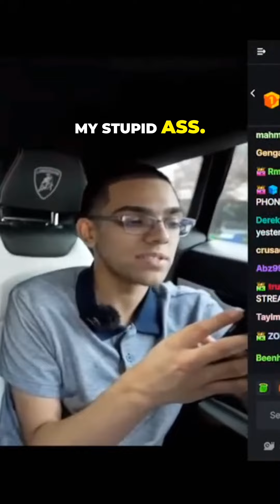N3on regrets autumn falls stream